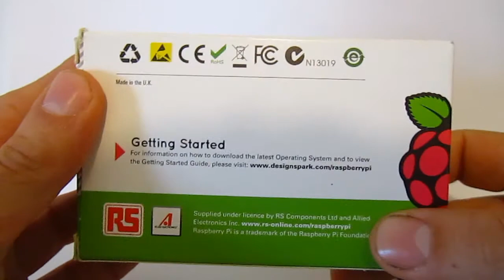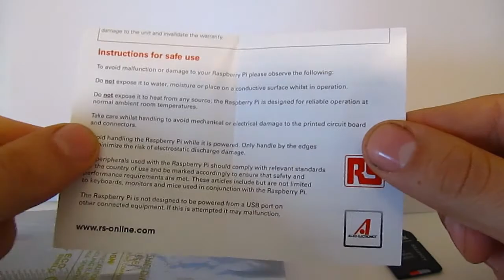Raspberry PI 2 B (Unboxing)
The Raspberry Pi 2 Model B is the latest 2015 version of the popular ARM based computer.